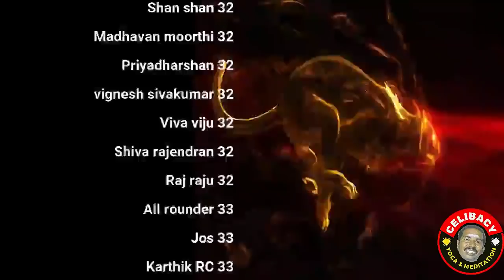காற்றுள்ள போதே தூத்திக் கொள் | day 19 | Celibacy 30 days challenge season 7